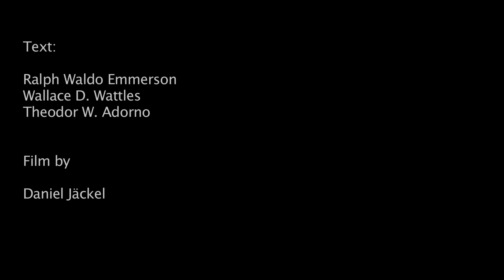Searching for my Ararat - Part1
Film by Daniel Jäckel